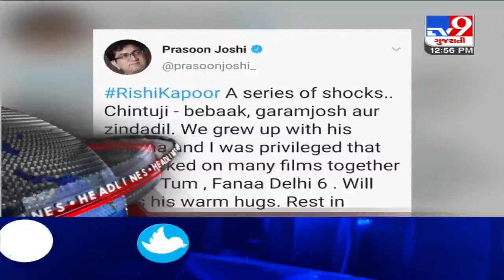Top News Headlines Of This Hour : 30-04-2020 | Tv9GujaratiNews